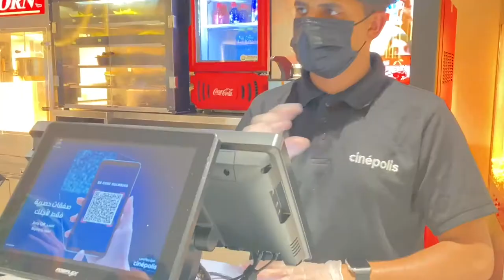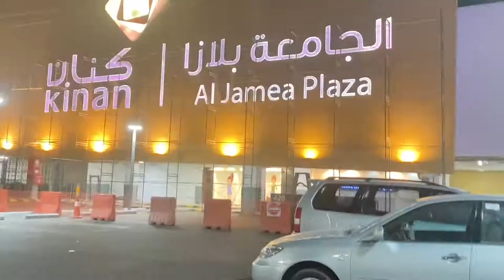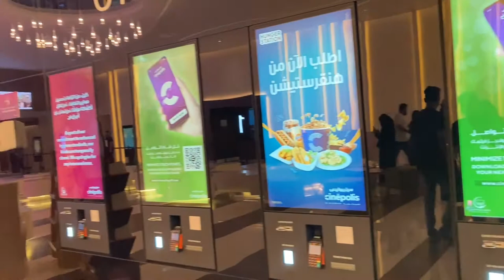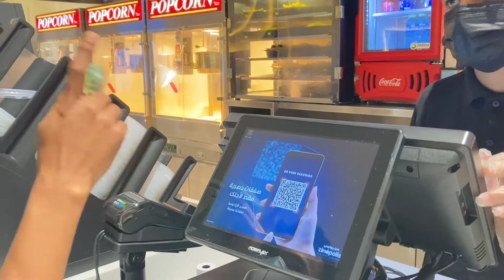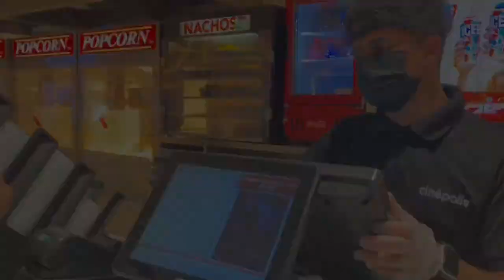KGF Chapter 2 | Watch On Cinema Hall In Jeddah | Al Jamea Mall | Vlog 2022 | Minu Akhongi Vlog